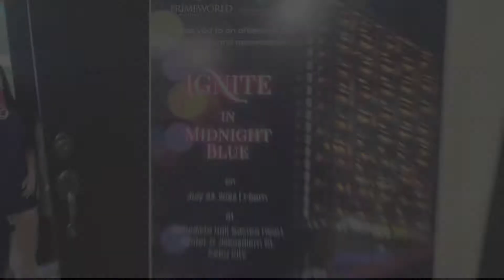Congrats, Primeworld Land Holdings for their successful relaunching of Primeworld Pointe Cebu City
Ignite in midnight blue 💗💗

Congratulations‼️🎉 to Primeworld Land Holdings for their successful relaunching of Primeworld Pointe Cebu City and recognition of its top contributors.